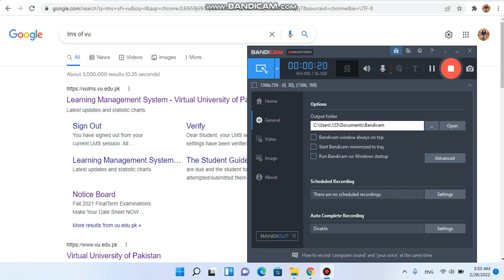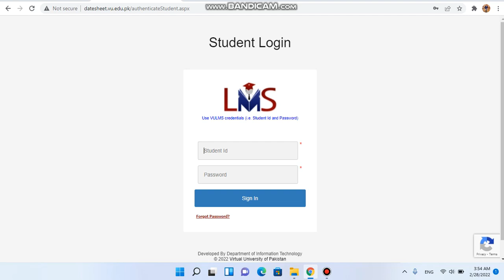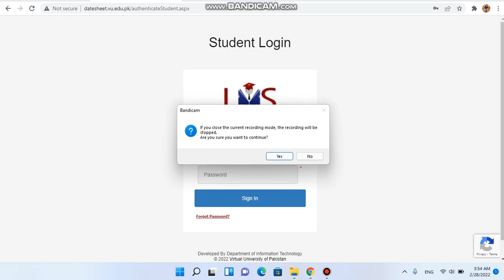MAKE YOUR VU DATESHEET FOR FINAL TERM 2022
make your vu datesheet
final term datesheet vu 2022
2022 vu datesheet